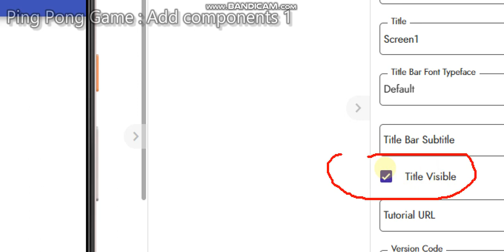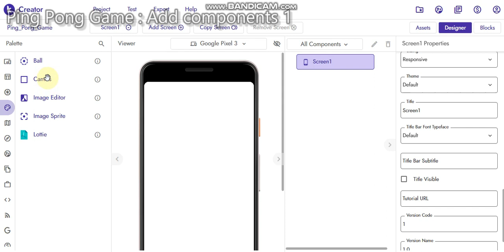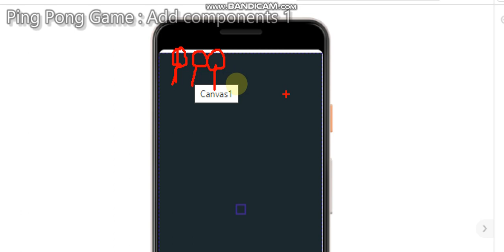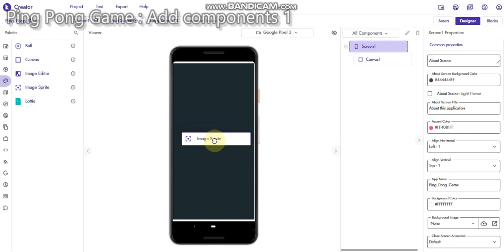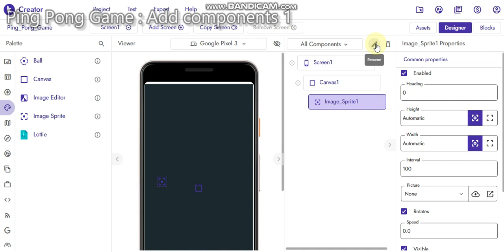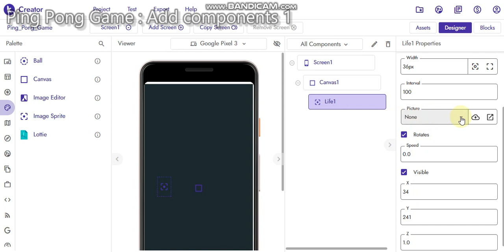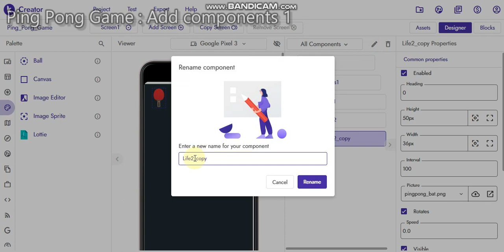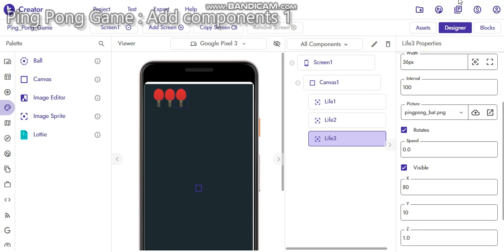Ping Pong Game vdo4 add canvas, life